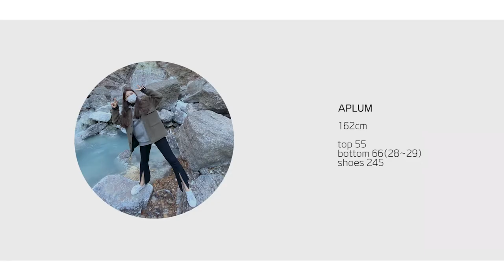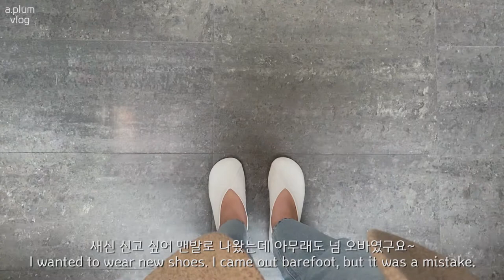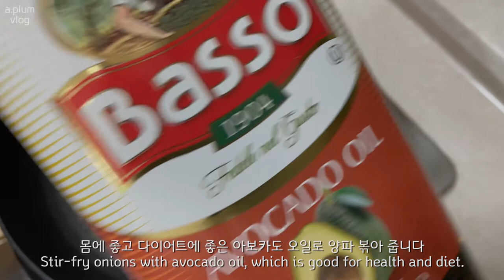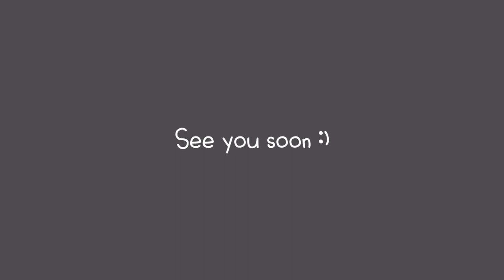vlog, 데일리룩ㅣ직장인 브이로그ㅣ봄옷하울 미뉴에트언박싱 하고, 다이어트식단 만들기(오픈샌드위치,순두부그라탕,목살샐러드) 마론에디션,위메농,자라,토즈,웨이크메이크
봄옷하울이 포함된 vlog 영상입니다
미뉴에트언박싱하고, 다이어트식단도 만들어봤어요
오픈샌드위치,펀스토랑에서 나온 순두부그라탕,목살샐러드등
맛있게 먹으며 다이어트 해봐요!!
다음 영상은 봄옷하울&코디 영상으로 돌아올게요🧡

📢의류 정보는 영상 안에 있습니다
     혹시 자세한 정보가 궁금하신분들은 댓글 남겨주세요:)

언박싱 00:45

올리브영 언박싱 4:18
자라쇼핑(착장) 11:07

데일리룩1 3:57
데일리룩2 10:04

오픈샌드위치 2:51
목살샐러드 6:30
순두부그라탕 12:13